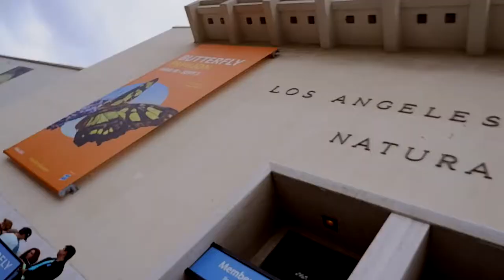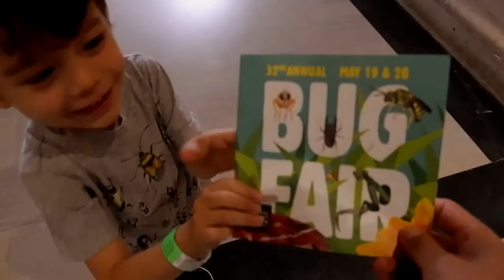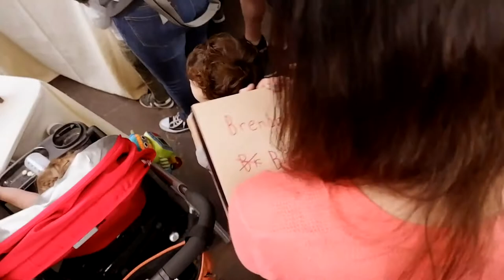Is that a TARANTULA on your hand? | 2018 Bug Fair VLOG 181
VLOG 181 - We go to Brendan's favorite place, the 2018 Bug Fair at the Natural History Museum of Los Angeles. He got to hold beetles, millipede and tarantulas!

Welcome to our new channel! We're family vloggers sharing our life with our four year old son, Brendan. We work in television and are a mixed race family living in Los Angeles.